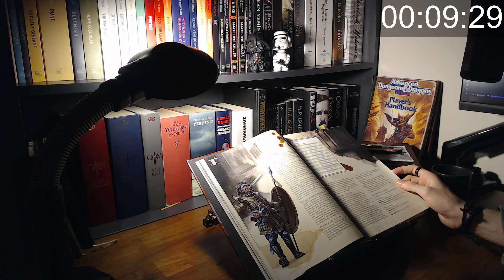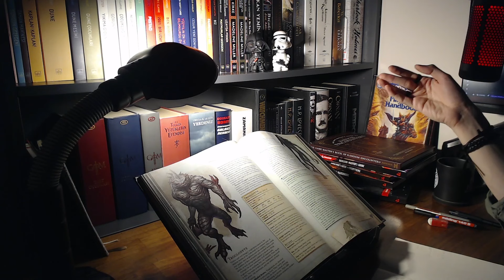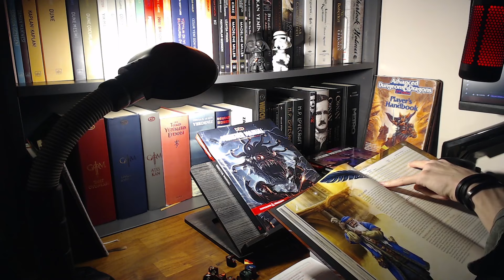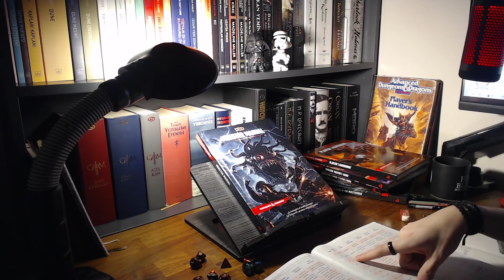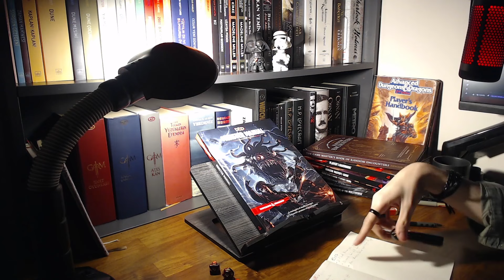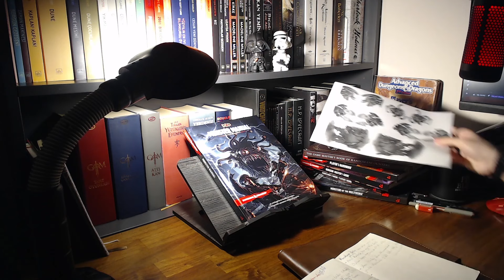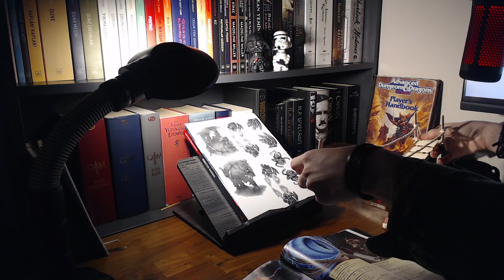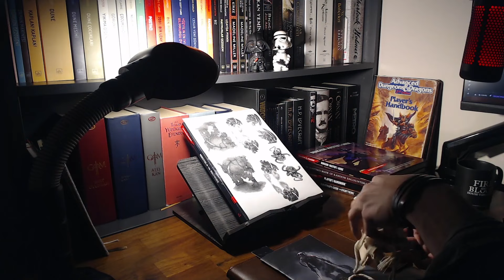FRP Oyunu Nasıl Yazılır | Önümüzdeki Session #1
4 saatlik bir session hazırlama kaydımı önemli kısımları editleyerek 1 saate indirgeyebildim, umarım izlemesi keyifli olmuştur zira pek bir uğraş dökmüş bulundum : )

Onun dışında dandik dandik muhabbetlere devam işte. Açıklamayı okuyorsanız "DnD oynayan da ne bileyim, FRP'nin hası farklı sistemlerde çıkar" gibi burayı okumayan kimsenin anlamayacağı tarzda bir yorum bırakır mısınız lütfen.  Saçmalayın, kafanıza göre.

Bana kitap yollamak isterseniz, Amazon istek listem

00:00:00 - Giriş
00:01:40 - Oyunun Kaldığı Nokta
00:03:00 - Session(Oturum) Tasarlamak Üzerine
00:05:45 - Epic 2 Hour Study Montage
00:06:50 - İlk Encounter Design/Karşılaşma Tasarımı
00:18:10 - Sosyal Karşılaşmalar ve DM Yükü Azaltmak
00:28:58 - Tembel Dungeon Master ve İpuçları
00:36:38 - Oyuncuların Backstorysi ile bağlamak
00:39:25 - Handout Hazırlamak
00:45:45 - İleriye dönük görev kancaları
00:47:35 - İkinci Karşılaşma Tasarımı
01:00:00 - Loot Belirlemek ve Kapanış